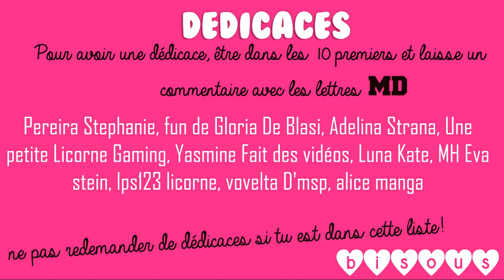Barbie Salon de Coiffure Chloe Bourgeois Histoire de poupées Miraculous ladybug & Chat noir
❤ Bienvenue sur MISLICIOUS Paris une chaîne dédiés aux jouets pour petits et grands aussi bien sûr! Il y aura des vidéos sur les poupées Barbie, des poupées Disney princesses, Miraculous ladybug, des challenges, des swaps, des histoires, episode de poupées et pleins d'autres jouets & poupées!! :) ❤